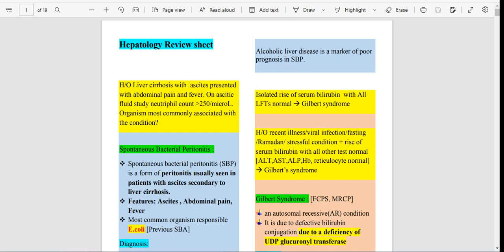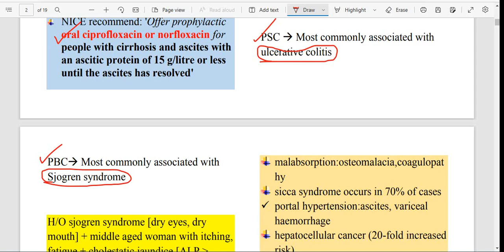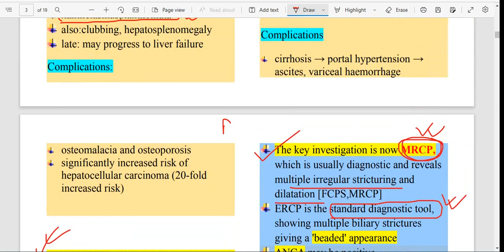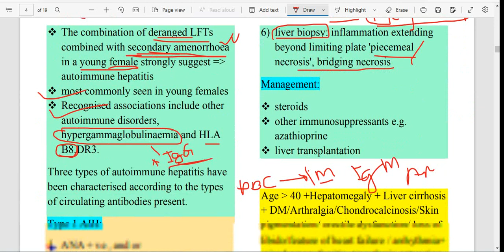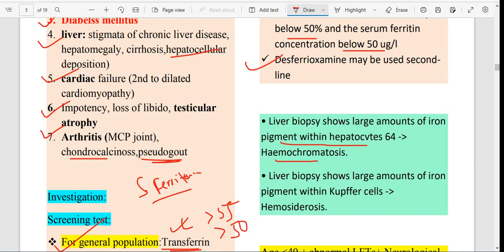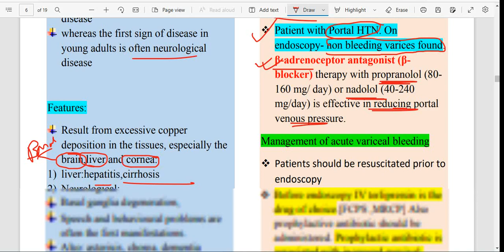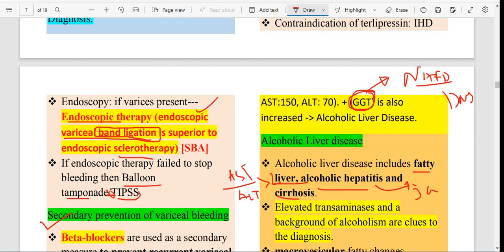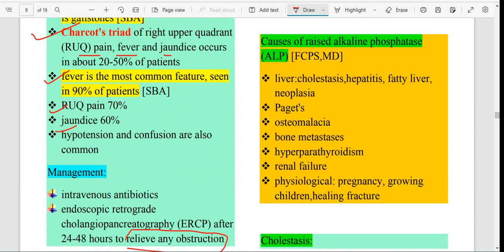Hepatology Review 01 Lecture| Davidson 24th edition | FCPS part 1 Medicine Preparation | Bangla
FCPS MRCP MD FCPSPART1MEDICINE DAVIDSON PGDREAMER TAREKKHAN DRTAREKKHAN ACUTEVIRALHEPATITIS HEPATITISA HEPATITISB HEPATITISC HEPATITISD HEPATITISE FULMINANTHEPATITISINPREGNANCY LIVERCIRROHSIS HCC WILSONDISEASE PORTALHYPERTENSION PBC PSC AUTOIMMUNEHEPATITIS BUDDCHIARYSYNDROME ALT AST ALP GGT DRUG CAUSINGCHOLESTATICJAUNDICE

Davidson 24th edition